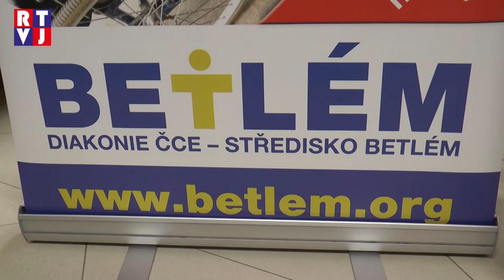Velké Pavlovice Diakonie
Rotariáni z klubu Valtice – Břeclav pomáhají tam, kde je to třeba. Proto letos už potřetí uspořádali koncert na podporu chráněného bydlení Mirandie v Brumovicích, a to v Ekocentru Trkmanka ve Velkých Pavlovicích.